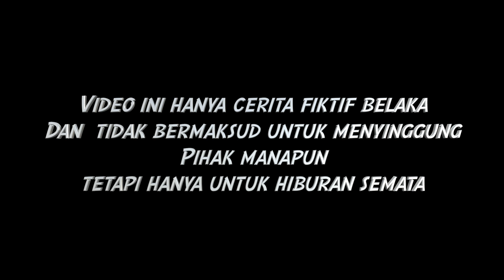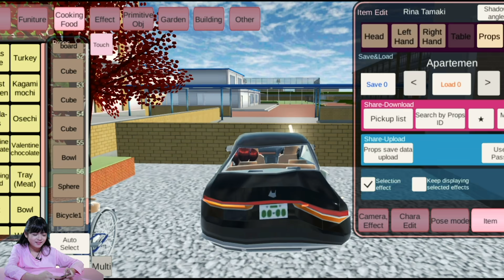SPECIAL PARKOUR MOBIL 640 PROPS TERPANJANG KEREN DRAMA SAKURA SCHOOL SIMULATOR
Id props Seven to six, pon pone
SAKURA OBBY PARKOUR KEREN PELANGI RAINBOW SEPEDAMOBIL Buatan Kalian!SAKURA SCHOOL SIMULATOR SSS Drama Lucu 3
Nonton sakura sebelumnya
PESTA ULANG TAHUN SAKURA MIO di ATAS LANGIT! RUMAH AESTHETIC BARU! DRAMA SAKURA SCHOOL SIMULATOR SSS
Tutorial Random Terbaru Tangga Pelangi, Trampolin, Ice Cream Milktea, pose romantis sakura school simulator sss lucu buat drama
BARU TAU ADA RUMAH TERSEMBUNYI YG LOKASINYA TIDAK DIKETAHUI SEMUA ORANG!!SAKURA SCHOOL SIMULATOR
24 JAM WARNA LILAC Liburan di WATERPARK WATERBOOM UNGU ! SAKURA SCHOOL SIMULATOR INDONESIA SSS LUCU ada disini

Music
Sne4ky adventure
Happy Boy End Theme
Bumbly March
M0nkey Spinning
Enuff para mi